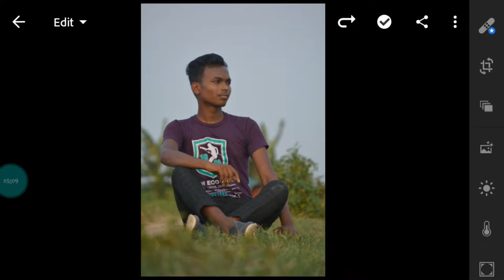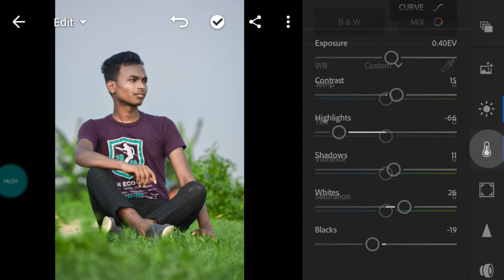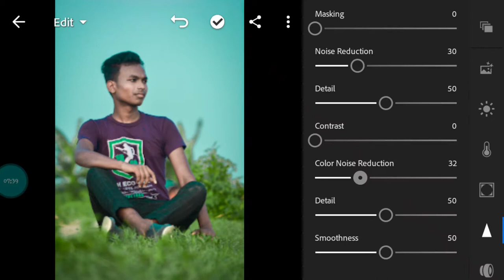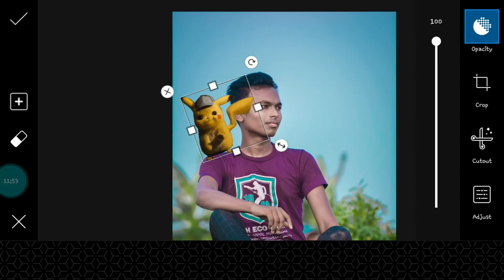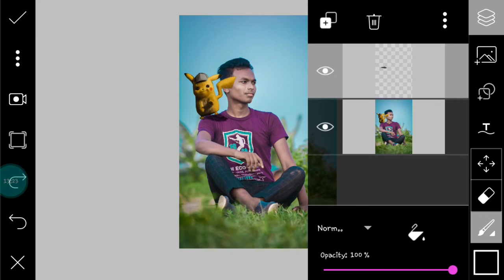pokemon pikachu photo editing tutorial || lightroom & picsart tutorial || ES EDITZ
toh guys kayasa laga iss video comment karkee baatana -pokemon pikachu photo editing tutorial || lightroom & picsart tutorial